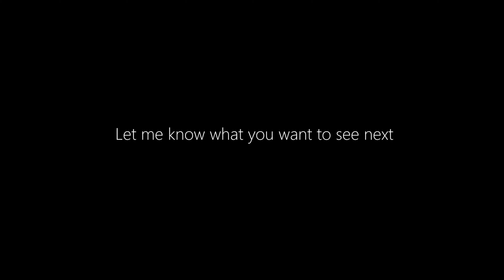Ubuntu 19.04 Disco Dingo Fan Art - Me testing some Hardware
Got my hands on an embroidery machine and went for it :) Also more 3d printing.
Hardware:
Brother Embroidery Machine

Audio file(s): dyalla - Fresh Cut, dyalla - Oh My Life